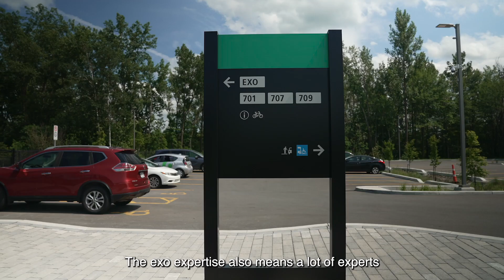Exo celebrates five years of existence and invites you to catch a glimpse of its accomplishments!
More than five years have gone by since exo’s creation and the organization has already a rich journey, a unique business model and a growth strategy in constant evolution to meet the needs of municipalities, users and all our partners. We hope this video (in French) will allow you to appreciate how far we’ve come yet.
Good viewing!